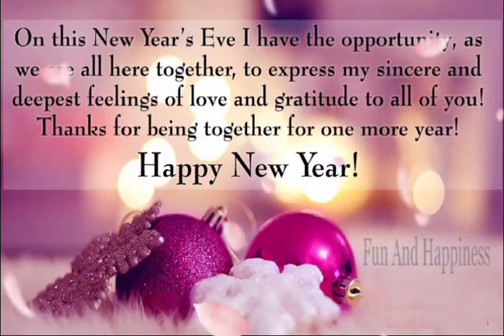Happy New year 2021 status || Good bye 2020 || New year wishes || whatsapp New Year status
Wishing you health, wealth, and happiness in the New Year ahead.
May every day of the new year inspire you to grow!
wishing new year Happy New happy
New year 2021 special whatsapp status
new year whatsapp status video ,
new new year wishes status
New year greetings
happynewyear2021Whatsappstatus Happy New year 2021 whatsapp